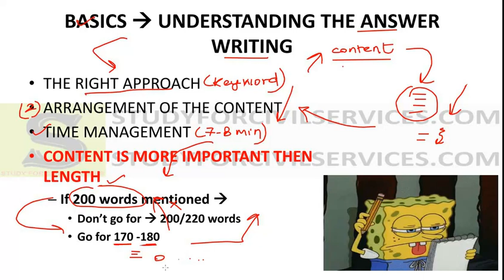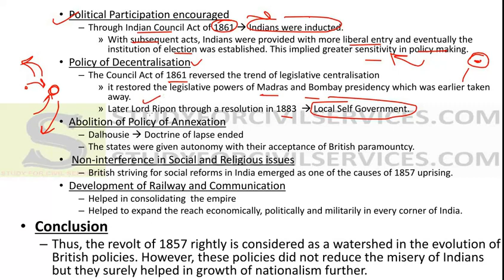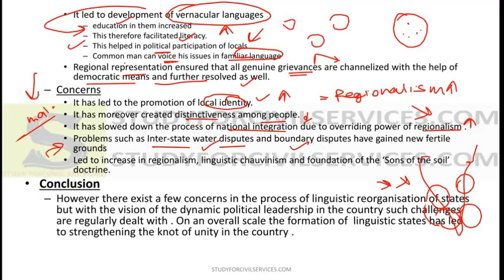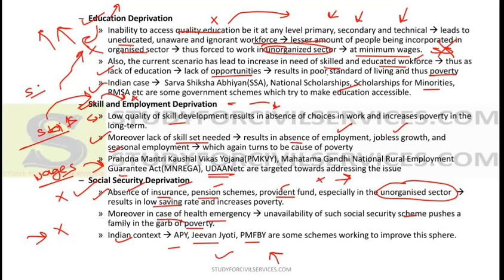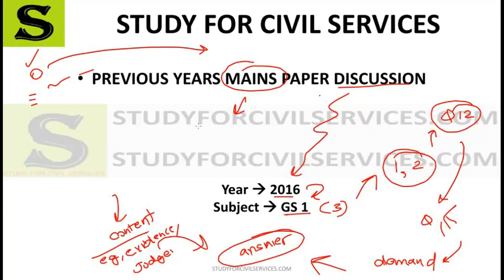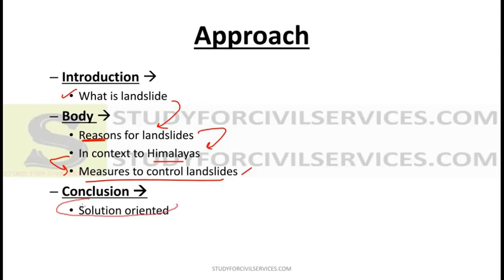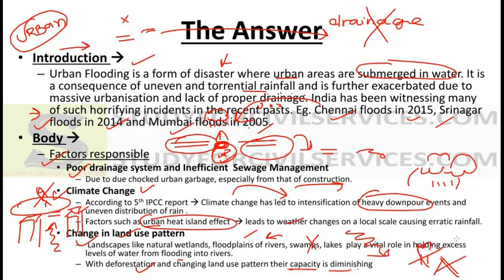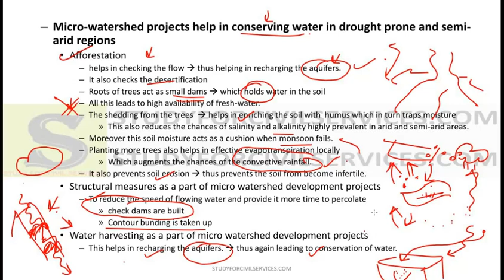IAS MAINS पेपर upsc previous year question paper answers analysis strategy preparation cse uppsc 17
GS 1 2016 PART 1
2016  GS paper 1 General Studies mains

UPSC mains answer writing – previous year paper discussion – Buddhist stupa expounds Buddhist ideals – krishnadeva raya – vijaynagar kingdom – uprising of 1857 and change in British policies – role of women in freedom struggle – subhash Chandra bose  v/s Mahatma Gandhi – linguistic states and Indian Unity – anti colonial struggle in west Africa – globalization and cultural diversity in India – poverty and deprivation – Scheduled Tribes – constitutional provisions – Smart City Program – Regionalism – Air mass and its macro climatic changes – Himalayas and landslides – land and water management – South china sea – urban floods – Indus Water Treaty – Inland water transport – micro watershed development projects
 Gs 1 2016 complete